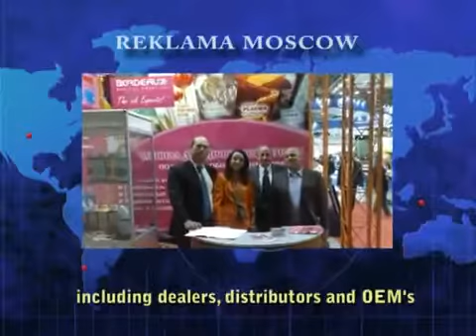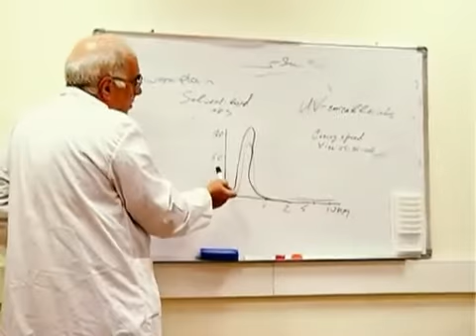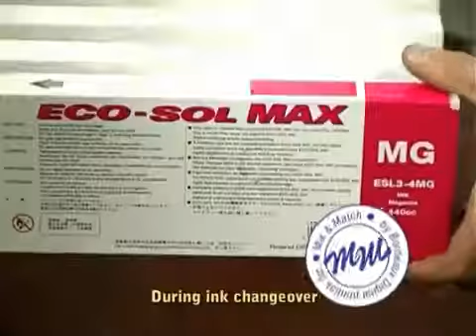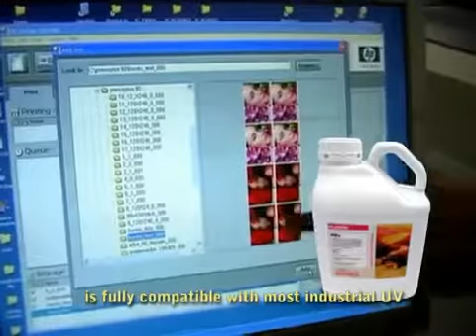Bordeaux Digital PrintInk Ltd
By PrintLAT